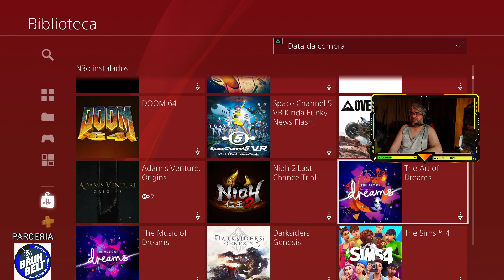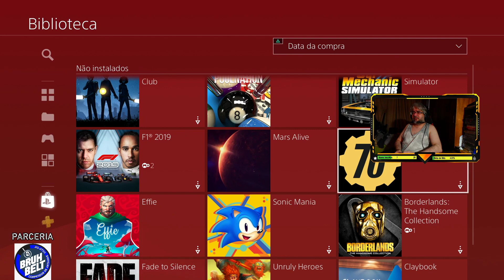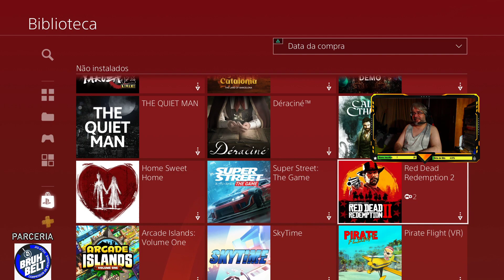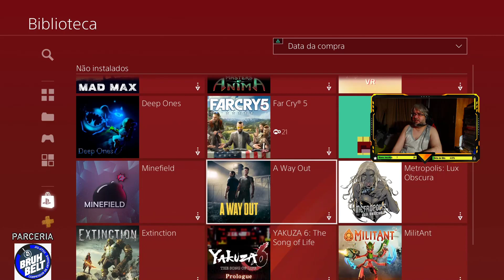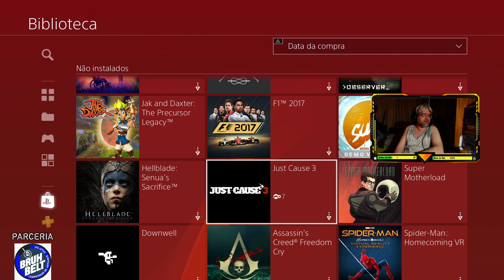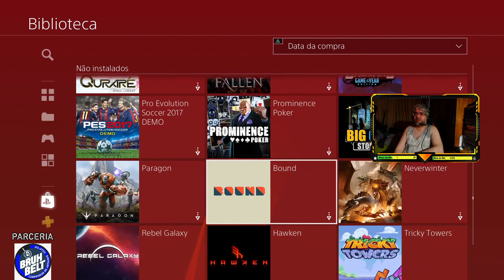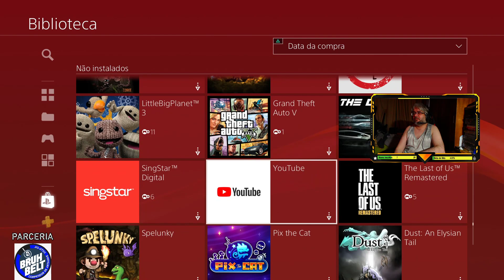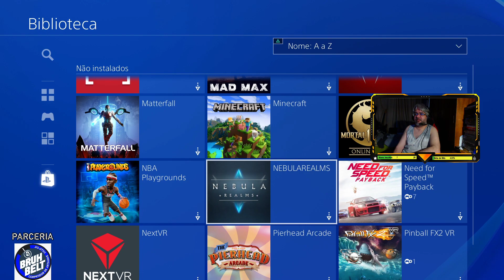Correndo na lama!!! Compre Dirt 5 comigo! 79,90 para PC Chave Steam Original!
Compre a versão PC comigo, chave STEAM ORIGINAL! NÃO É CONTA COMPARTILHADA!
E lá, se assinar o Canal, você ganha jogos todo mês!

Série ao vivo no Twitch! Me siga lá pra assistir!

Se Liberte

Respeitando a herança e mantendo o DNA da franquia, o DIRT 5 escreve um novo capítulo no legado do DIRT - mais corajoso e atrevido do que antes. Novas funcionalidades, inovações e uma abordagem revigorada fazem com que o DIRT 5 seja um centro para as corridas, estilo e cultura todo-o-terreno, onde você pode criar momentos de destaque constantemente.

Deixe um rastro flamejante pelo planeta

Viaje pelo mundo para correr em mais de 70 rotas exclusivas em 10 locais diferentes do planeta, apresentando ambientes dinâmicos e deslumbrantes. Correndo no East River congelado em Nova Iorque, por baixo do Cristo Redentor no Brasil ou vendo a Aurora Boreal na Noruega, enfrente os adversários e o terreno extremo em condições que estão sempre mudando.

Supere os limites com carros incríveis

Sente-se por trás do volante de uma variedade eclética de carros emocionantes. Conquiste os terrenos mais difíceis com máquinas que dominam os pedregulhos, leve os carros clássicos de rali para novas localizações ou sinta o poder de 900bhp dos carros de sprint. Carros de rali, GT, caminhões sem limites, buggies e carros “muscle” completam a garagem todo-o-terreno suprema.

Domine os holofotes em uma carreira cheia de estrelas

Os famosos talentos vocais conhecidos em todo o planeta, Troy Baker e Nolan North, lideram o elenco da história do modo Carreira do DIRT 5. Com a orientação de um ícone do esporte, todos os olhos estarão em você para se tornar na nova estrela do amplificado mundo das corridas todo-o-terreno. Ganhe patrocinadores e recompensas exclusivas, conquiste as localizações e enfrente um rival feroz na nossa maior Carreira até hoje.

Compita ou coopere em ação todo-o-terreno

A tela dividida local para até quatro jogadores nos modos offline, incluindo Carreira, faz com que o DIRT 5 seja o jogo de corridas multijogador de sofá perfeito para você tentar superar os seus amigos. No online, enfrente até 12 jogadores em listas de corridas cuidadosamente organizadas e compita em modos baseados em objetivos inovadores.

Crie e capture com novas funcionalidades

Capture os seus maiores saltos e as melhores manobras com o detalhado Modo Fotografia, e mostre a sua criatividade com o maior editor cosmético do DIRT para todos os carros. Além disso, outras novas funcionalidades permitirão aos criadores criar e jogar no DIRT como nunca antes fizeram."

Quer se tornar Membro do Canal e ajudá-lo a crescer? acesse o link abaixo e assine! Apenas R$ 7,99!
► Gamer por natureza, JP Losada, ou simplesmente DJLosada como é conhecido por toda a comunidade gamer, é um grande conhecedor de games em geral.
● Eventualmente desenvolve artigos sobre tendências, analisa lançamentos e comenta sobre os sucessos e decepções relacionadas aos games que chegam ao mercado através do portal Adrenaline.